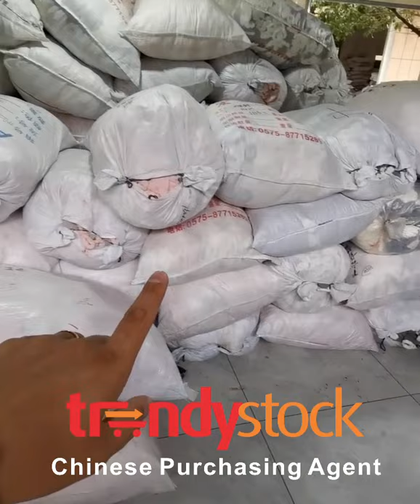How made socks? Trendystock is chinese purchasing agent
Chinese factory for produce socks
🔵Trendystock Agency is established in year 2017 in city of Beijing. Our headquarters are located in town of Yiwu: the most famous international town with the largest market of small goods in the world.
🔵 TRENDISTOCK AGENCY-Your correct and reliable partner in importing goods from China.
🔵 We are a professional intermediary for importing from China and wholesale Chinese goods
🔵 Enrich your product range and load your physical or online store according to your needs by ordering Chinese goods wholesale through us.
🔵 We have a large warehouse and office in Beijing and Yiwu (China) for warehousing and shipping of any goods ordered by you
🔵 The import of goods  is carried out by sea and air
🔵 Import of Chinese goods by Sea freight with a full container
🔵 Organizing group shipments and whole containers
🔵 Consulting, purchasing, packaging, delivery and wholesale of cheap goods from China
🔵 We can deliver everything for your business
🔵 Wholesale shopping from China directly through our agent